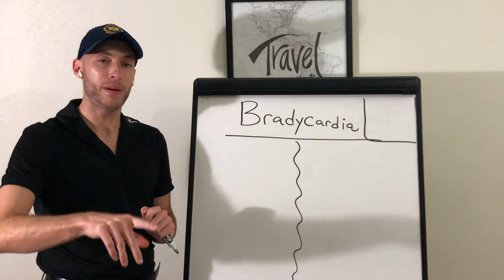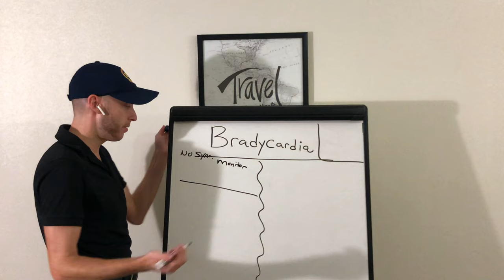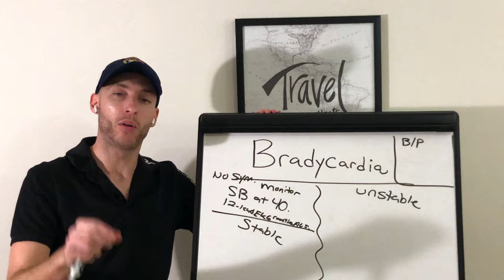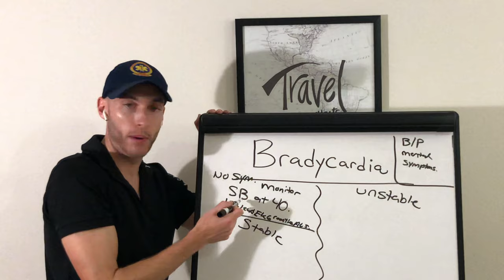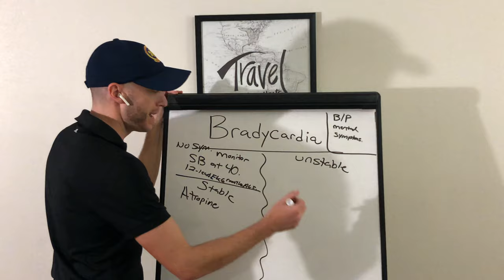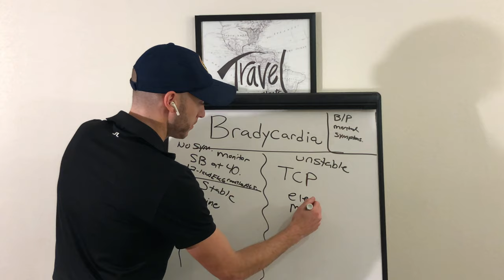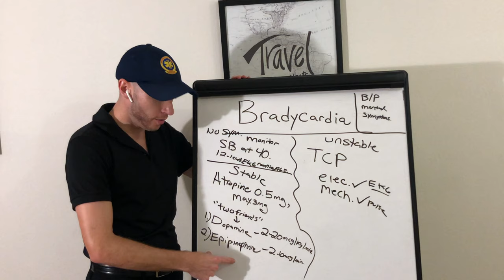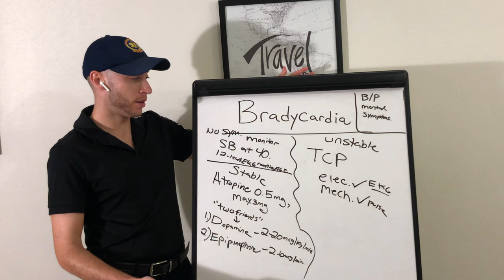Paramedic School: Sinus Bradycardia For ACLS & Paramedics (Beginner to Expert in One Video)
Paramedic School & Sinus Bradycardia Patient Review. Sinus Bradycardia stable versus unstable in EMS & ACLS. SInus Bradycardia in depth review for Paramedic Students. What is sinus bradycardia and how do we treat this primary tachycardia in EMS? Let's dive into it!